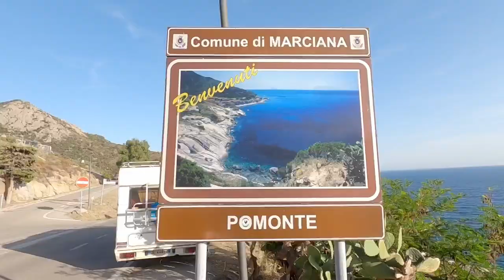Un viaggio all'Isola d'Elba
Spiagge, calette, tour in barca, scopriamo insieme l'Isola d'Elba